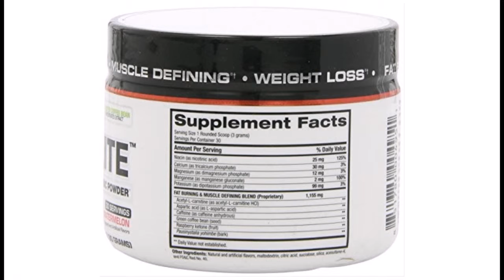BPI Sports Stim Elite Diet Supplement, Watermelon, 90 Gram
Super fast acting thermogenic powder
Fat burner
Muscle defining
Appetite control
Weight loss
Super fast acting thermogenic powder^Fat burner^Muscle defining^Appetite control^Weight loss
Stim-Elit is a rush of super fast acting energy, thermogenic and appetite suppressing power. This one of a kind unique powdered fat burner allows for rapid onset effects targeting weight loss, lean muscle definition and long lasting energy. Stim-Elite is the most aggressive fat burning formula available anywhere. The newest science and most innovative weight loss compounds means that you will experience results unlike anything you've ever thought possible. Stim-Elite is the premier fast acting powdered fat burning formula that tastes unbelievable. Try it and you won’t ever go back to your old weight loss pills.